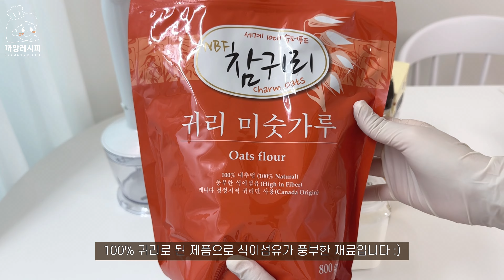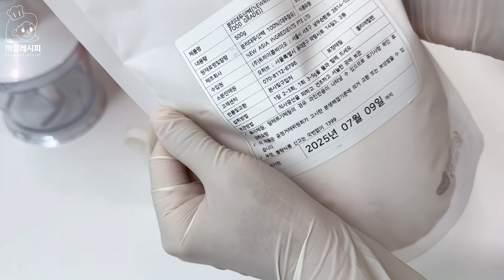버터오일없이!! 단백질가득 비건 스콘 3종 / 얼려먹고 올려먹고 마음껏 먹어요 / 오트밀 까비오 스콘 비건 레시피 Vegan Scone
[버터오일없이!! 단백질가득 비건 스콘 3종] 안녕하세요 까망입니다 :)
오늘은 많은 꼬망이들 요청으로 드디어! 단백질 듬뿍 노오일 스콘 레시피영사입니다.

"까망 + 비건 + 오트밀"을 조합하여 까비오스콘 이라고 이름을 지었어요 :)
아몬드가루와 오일 없이 만들었는데 이렇게 맛있을수가!
단맛은 원하는대로 조정! 은은한 단맛을 기준으로 만들었습니다.

오늘 레시피의 주재료는 "귀리가루(오트밀가루)"인데요
오트밀을 갈아서 만들고 싶다면 아래 영상 레시피를 참고해주세요.

묵직하고 부드러운 식감을 귀리가루가 담당하고
영양과 낮은 칼로리를 분리대두단백이 담당해요!!
그래서 이 두가지 재료는 꼬옥 있어야한다는 사실~!

두고두고 먹을 수 있느 스콘!
양이 많다면 배합을 줄여 작게만들어보세요 :)
즐거운 베이킹되세요.

* 만들기 전 아래 대체재료란을 꼭 확인해주세요.

🖤영상화질 2160p(4K) 시청부탁드립니다🖤

📍8개 분할 하였을때 1개당 110g / 10개 분할 하였을때 1개당 80g
📍8개 분할 80g으로 만들고 싶다면 재료 0.7배합 하세요.

❤️고구마 까비오 스콘 - 8개 분량
캐슈넛 - 80g
뜨거운 물 - 55g
무첨가두유 - 270g
레몬즙 - 30g
마이노멀 알룰로스 - 54g
나한과(라칸토) - 50g
소금 - 2g
오트밀분말(귀리가루) - 200g
분리대두단백 - 150g
알루미늄프리 베이킹파우더 - 6g
자색고구마분말 - 60g
(초코맛 만들고 싶다면 코코아분말 35g 대체)

❤️녹차초코 까비오 스콘 - 8개 분량
캐슈넛 - 80g
뜨거운 물 - 50g
무첨가두유 - 270g
레몬즙 - 30g
소금 - 2g
분할 후 토핑재료 넣기(반죽 200g - 코코아분말 10g, 남은반죽 - 녹차가루 50g, 물 20g)

❤️모카초코 까비오 스콘 - 8개 분량
캐슈넛 - 80g
인스턴트 커피 - 14g
뜨거운 물 - 50g
무첨가두유 - 270g
레몬즙 - 30g
소금 - 2g
코코아 분말 - 10g

[대체재료]
무첨가두유 - 대체불가
레몬즙 - 애플사이다비니거(유기농 식초), 식초
나한과(라칸토) - 스테비아, 마스코바도설탕, 감미료
알룰로스 - 프락토올리고당, 일반올리고당
오트밀가루와 분리대두단백 비율 - 오트밀분말 양을 높일수록 부드러운 식감 / 분리대두단백 양을 높일수록 퍽퍽한 식감(수분이 더 필요함)
캐슈넛 - 해바라기씨

❤️해당영상 2차 편집을 금합니다 / 레시피 사용시 출처를 밝혀주세요.

☺️영상에서 사용한 재료들

Bob's Red Mill 베이킹파우더 무알루미늄/글루텐프리

📌위 링크는 쿠팡 파트너스 활동 일환으로 구매하시면 저에게 소정의 수익금이 지급됩니다.